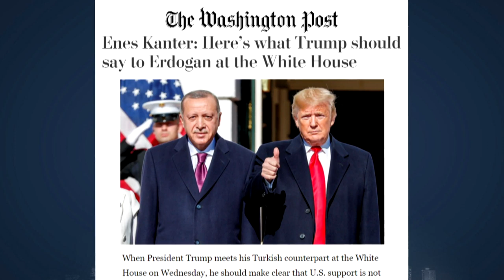Celtics Player Enes Kanter On His Efforts To Fight Turkey’s Authoritarian Leader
Celtics center Enes Kanter has long used his platform as a professional athlete to bring attention to the political oppression of Turkey’s strongman leader, President Recep Erdogan, whom Trump recently heavily praised during a White House press conference. Katner's efforts haven’t come without sacrifice, as he is unable to return to Turkey and has not seen his family for years — but he says it is worth it to raise awareness and fight for those living back home. Jim Braude was joined by Enes Kanter.